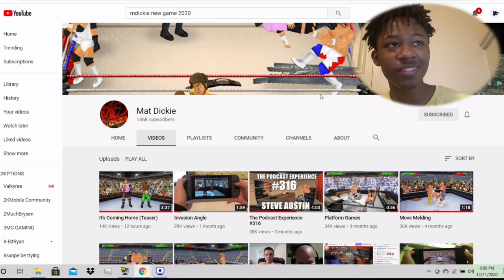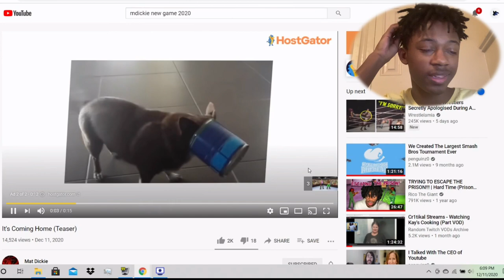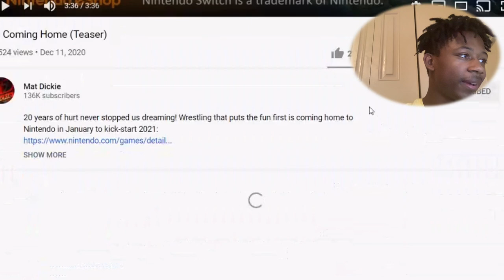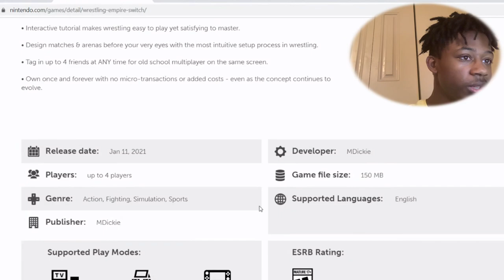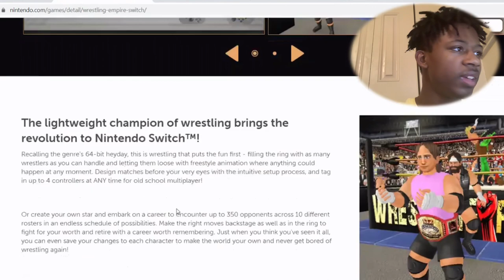NEW GAME IS HERE TRAILER + RELEASE DATE REACTION